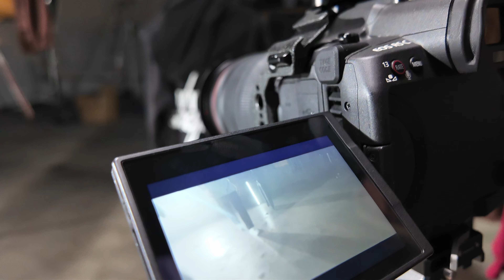Day in the Life - Influencer Edition (Includes FDOE)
I like to keep it simple.
TNF out.